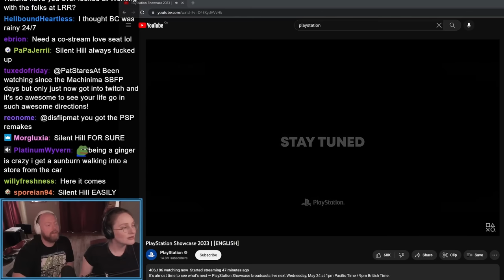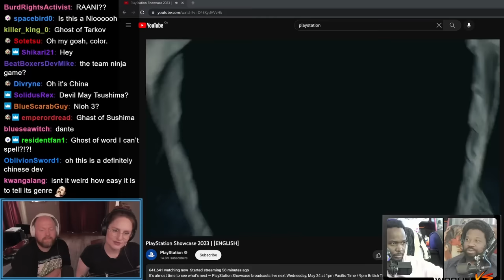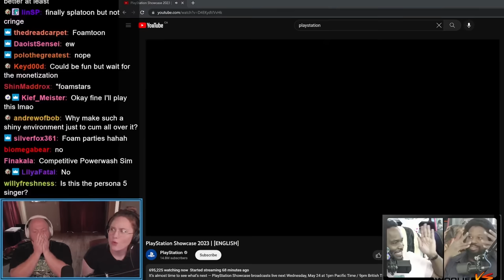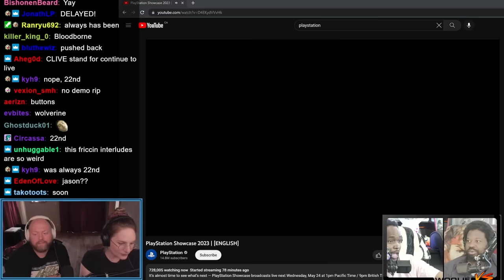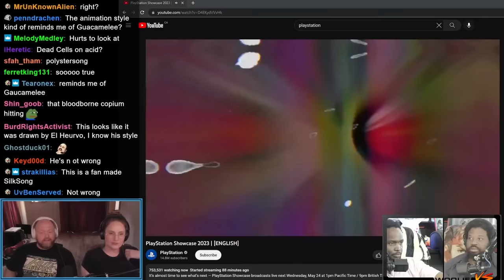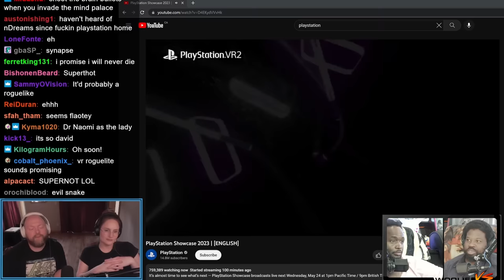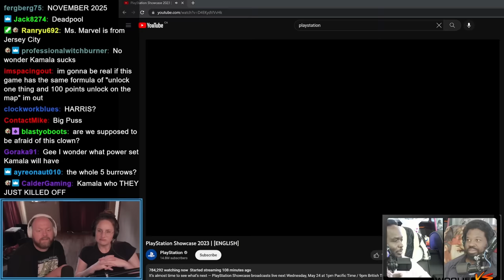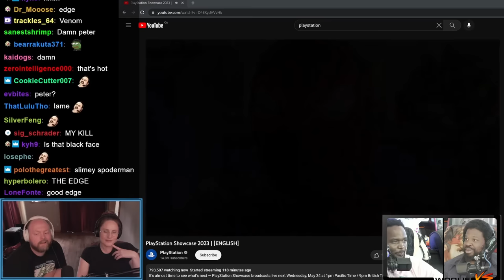Pat/Paige and Woolie/Reggie React to May 2023 Playstation Showcase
WE WERE PROMISED SO MUCH!